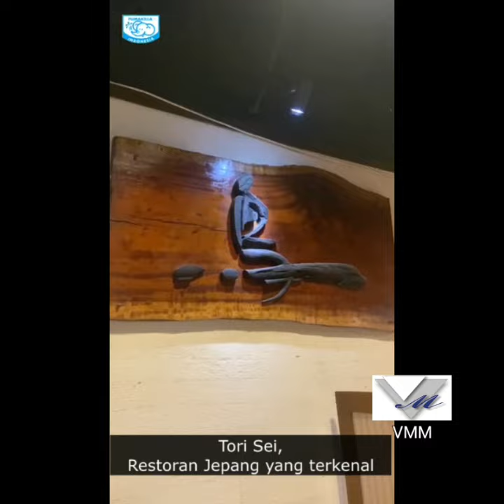Merasa aman dengan membersihkan tangan , perabot dll dengan Sanitec .